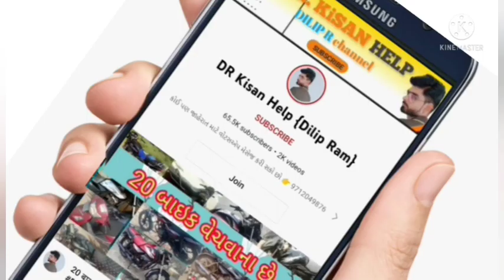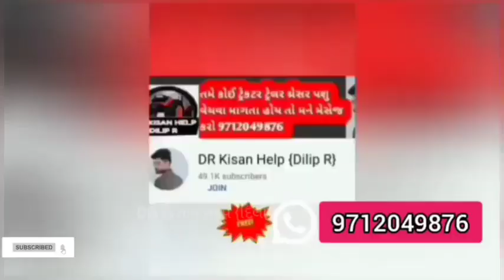હરેશ ભાઈ: 8128114515 આઇશર ટ્રેકટર વેચવાનું છે લેવા માટે ફોન કરો, old Vehicle sell gujrat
આઇશર ટ્રેકટર વેચવાનું છે લેવા માટે ફોન કરો, old Vehicle sell gujrat @DRKisanHelp_DilipRam

DR_Kisan_Help_{Dilip_R}
DR_kisan_help{Dilip_R}
 juna tecter vesvana,
Purana tractor Bazar,
 le ves,
tractor price,